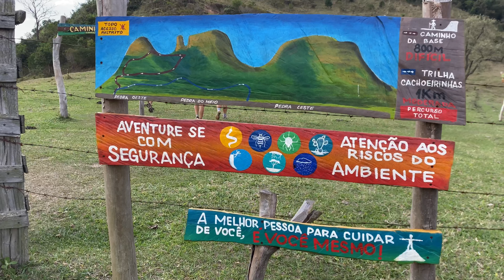Subindo o pico Três Pedras com a Gabi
Acampamos no Sitio Três Pedras e chegamos no seu cume das Três Pedras com a Gabi. Lugar muito especial e ótimo para camping. Um ótimo lugar para trekking em São Paulo. Esse local fica em Bofete, próximo de Botucatu. É uma área particular e é cobrado R$60,00 por pessoa para acampar.  A infra estrutura  do sitio Três Pedras é muito simples, mas o local de camping é super agradável em um bosque de mangueiras com vista para as Três Pedras.